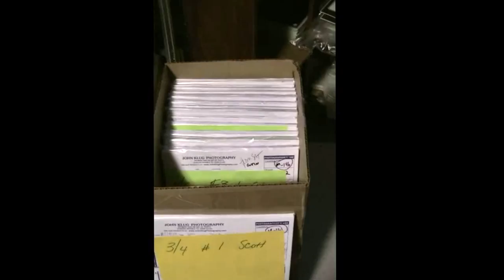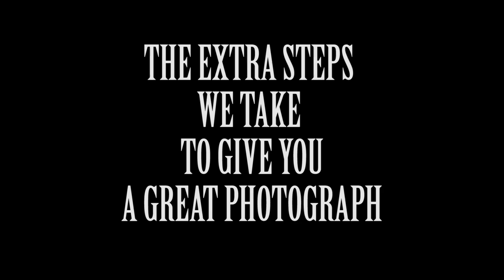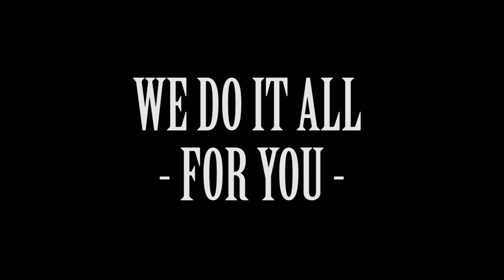JOHN KLUG PHOTOGRAPHY YOUTH SPORTS VIDEO